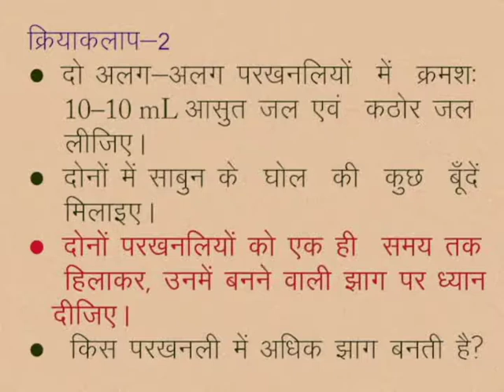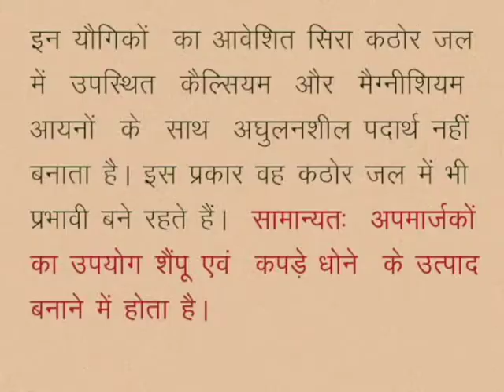CLASS 10th SCIENCE | CHAPTER -17- CHEMISTRY IN DAILY LIFE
CLASS 10th SCIENCE | CHAPTER -17- CHEMISTRY IN DAILY LIFE | ACTIVITY |